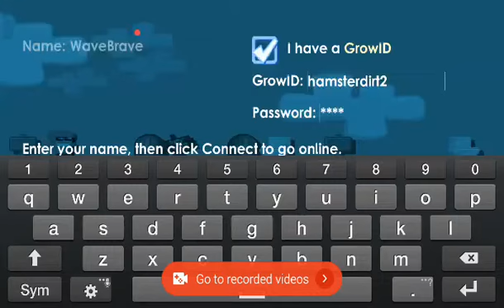Gt got ban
Wtf bever do anything all pls spam @lokster pls msg me in 20 day more and go this world yunusfarmxd thx for watching